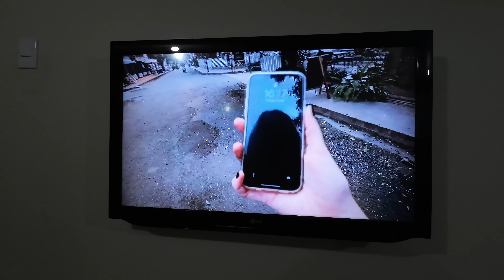Am găsit CARAIBELE din BRAZILIA, cu FEMEI și plaje EXOTICE !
Am gasit locul care se numeste "CARAIBELE DIN BRAZILIA", se afla in Arraial do Cabo si face parte din statul Rio De Janeiro. Accesul se face cu masina sau barca, daca alegeti sa veniti cu masina, o sa trebuiasca sa coborati niste trepte foarte bine facute insa la intoarcere o va extenueze putin pentru-ca sunt destul de mullte insa apa, plaja, peisajul si femeile exotice de pe aceasta plaja va vor face sa iubiti acest loc 👍😁

Prietenii nostri ne sustin prin urmatoarele metode:
5. Revolut (Se poate dona cu orice card )